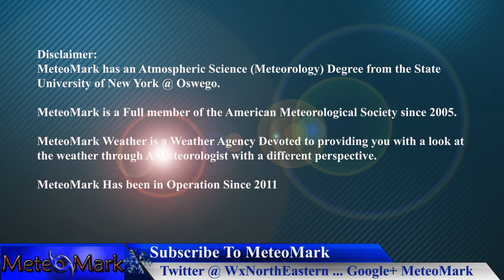Stormy Wintry Weather Pattern Continues , Jan 22, 2019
A Stormy weather pattern is expected to continue, with chances for snow and ice from Wednesday through the weekend. In addition some reinforcing shots of cold air toward the weekend and into next week will meet up with some developing storms that will have to be watched. Pattern looks cold and stormy going into February. All the details in this full-cast edition of Weather Northeastern!

Introduction Music
Item #20485751
Licensed To
Artist: Skyward
Description
MeteoMark

Item #21366511
username:  LowerThirdMan

Music
Item ID: 62434997
Positive Upbeat (Happy, Light, Cheerful, Inspiration, Motivation, Background)
Format: Music $20
Licensed To
Artist: SoundRevolution
Description
“Positive Upbeat” by Sound Revolution on Pond5.com